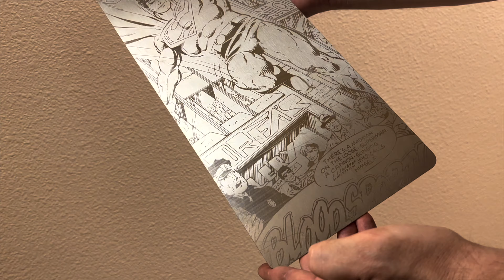Extend the work area of your Galvo Laser with the new Synchro Linear Stage